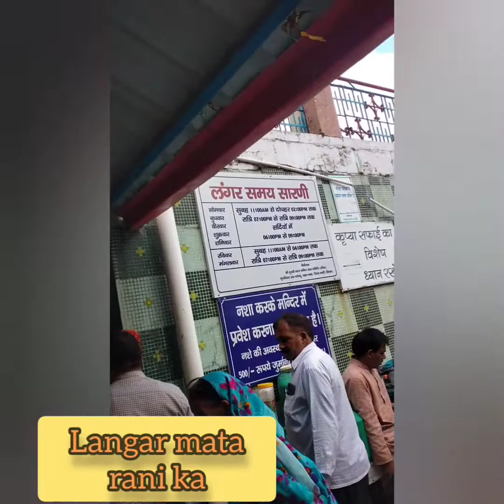Navratri special 2022मुरारी देवी मंदिर मे दर्शन करने जाते हुए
Navratri special